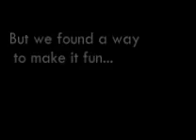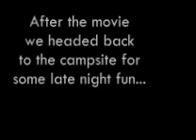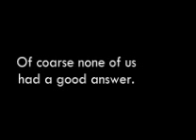J.A.T. Tour Day 6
JAT TOur Day 6